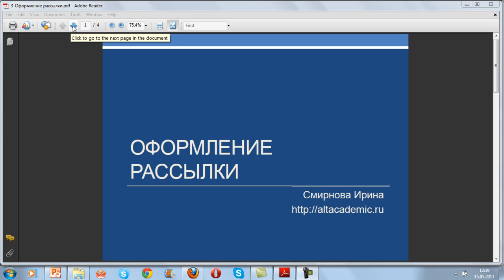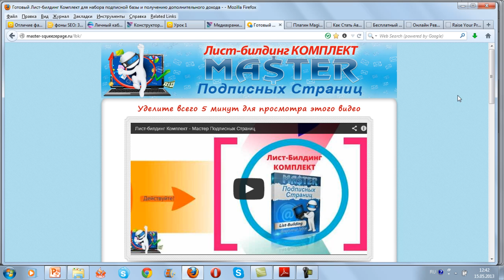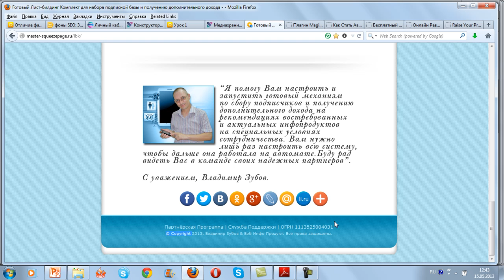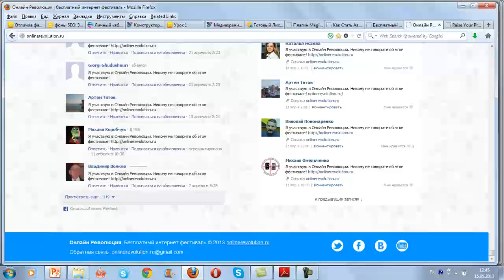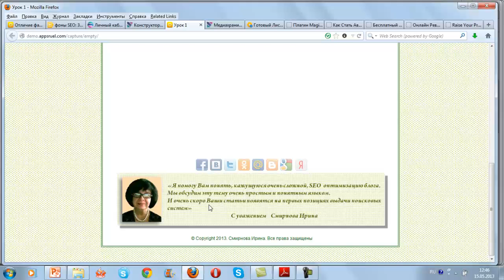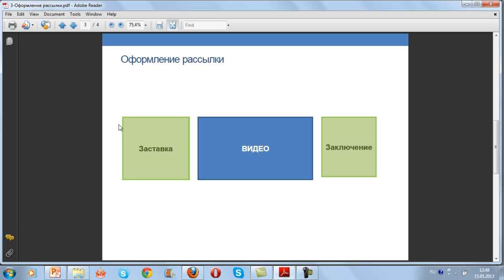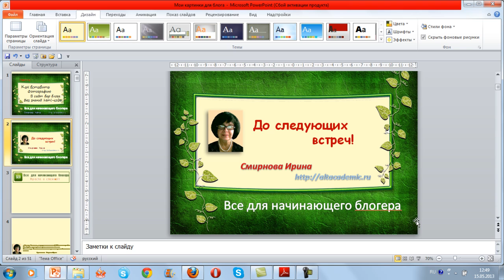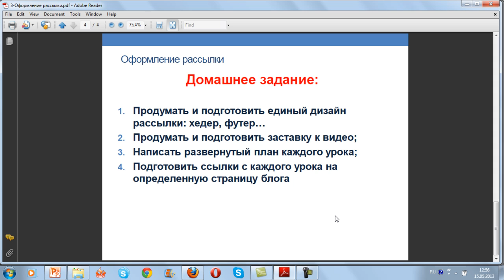Видео 11. Оформление рассылки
- это ссылка на страницу блога, где Вы можете узнать домашнее задание и оставить свои отзывы и комментарии